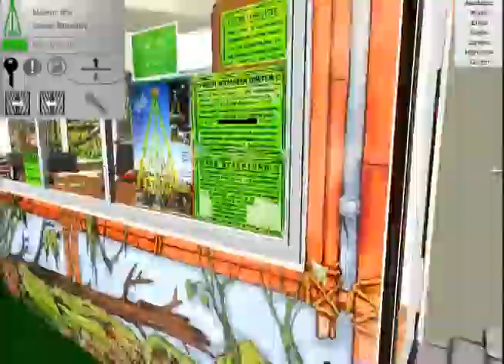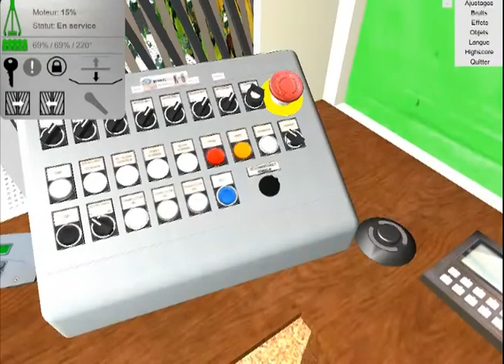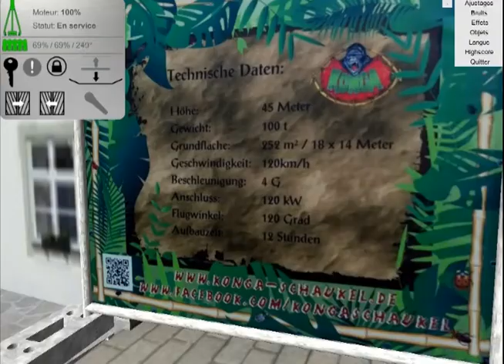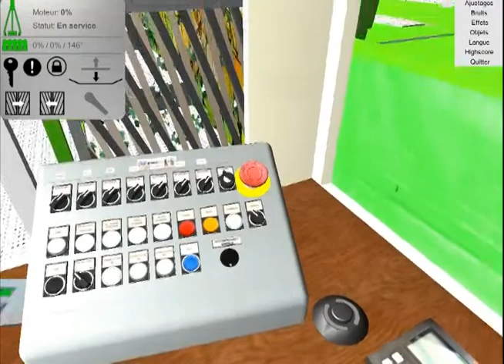"La Femme aux yeux enorme" Konga simulator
Début des simulateur plus ou moin Wtf sur ma chaine pour changer de minecraft.